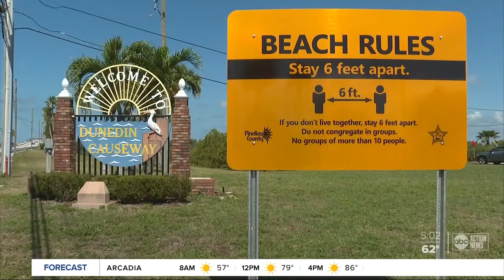Tool to check Pinellas County beach capacity in real-time launches Friday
The Pinellas County Sheriff's Office is rolling out a way for beachgoers to check the capacity of the beaches, parking lots and bridges in real-time before heading out the door. Story